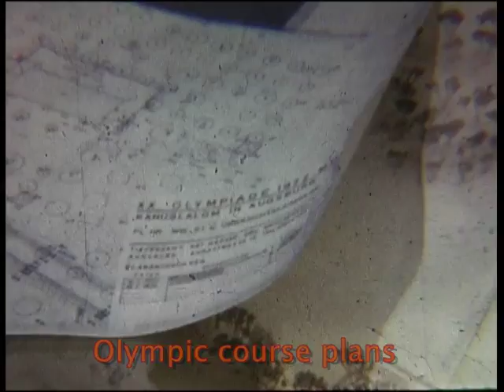Ellesmere College Canoe Club Reel 5 1970 annoted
Misc slaloms and paddling trips around the UK and paddling at Augsburg before they built the Olympic course.